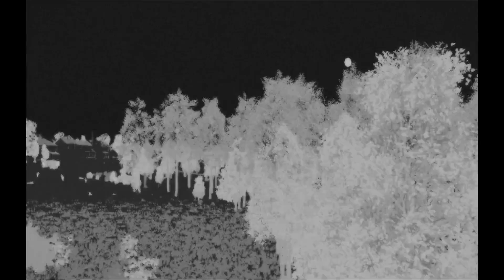Big surprise for the kremlin! Ukraine's lethal weapons destroy Russia's ground defenses in Crimea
military simulation
THIS IS JUST A SIMULATION, NOT REAL LIFE!